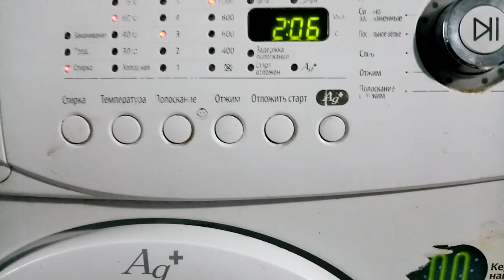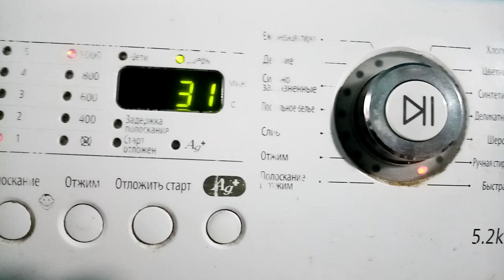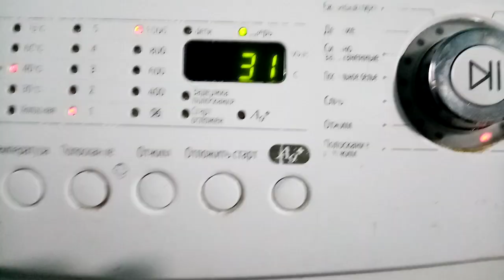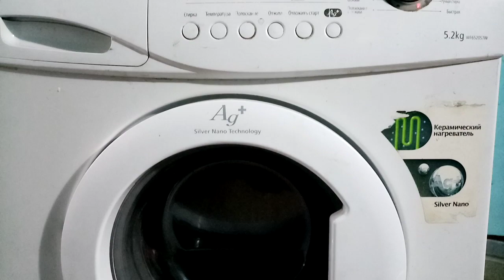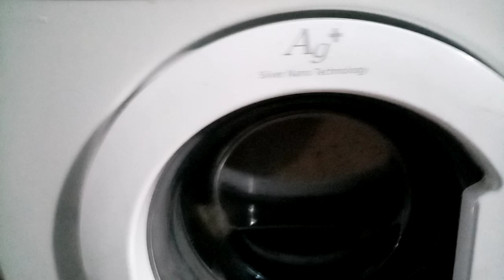Проверка стиральной машины Samsung WF 6520 N7W смусорки.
Машина рабочия был забит фильтор слива. все недостатки, выявленные  устранены.